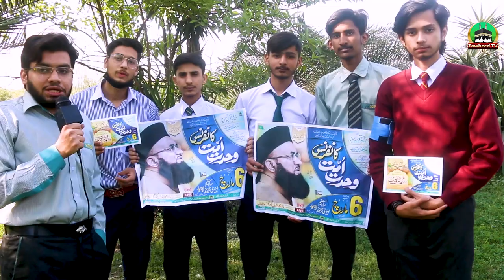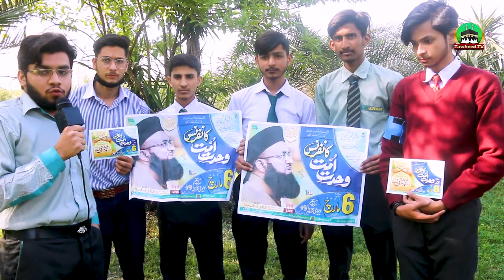Wahdat E Ummat Conference | 6 March | Invitation | Collage Students | Dr Ashraf Asif Jalali